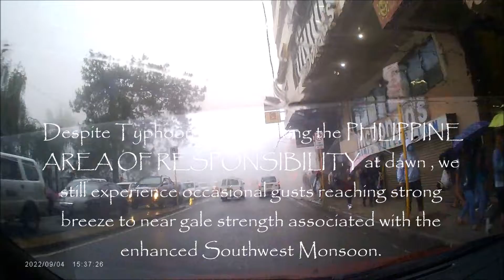Baguio City after Typhoon Henry PH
Ƹ̵̡Ӝ̵̨̄Ʒ Baguio City after Typhoon Henry PH Ƹ̵̡Ӝ̵̨̄Ʒ

another almost zero visibility @ the cityofpines Baguio City. 🌲💦💨
Despite TyphoonHenry leaving the PHLIPPINE AREA OF RESPONSIBILITY that dawn, we still experienced occasional gusts reaching strong breeze to near gale strength associated with the
enhanced Southwest Monsoon.
    Keep warm & stay safe everyone! Drive safely! GODSPEED! 🙏😇

..let's be friends 👇
🍀 FACEBOOK : Shalimar decors - paperflowers & event styling